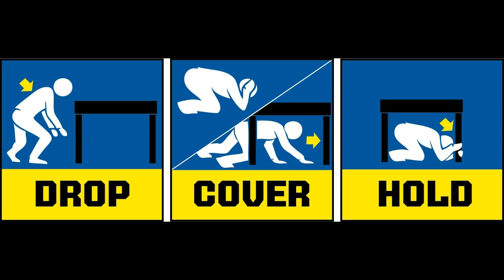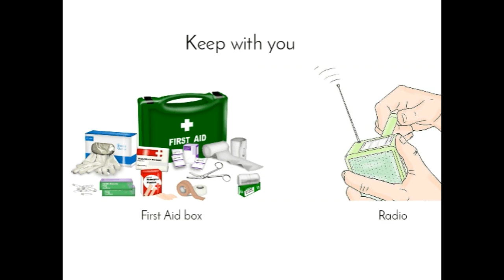பூகம்பம் வந்தால் தப்பிப்பது எப்படி earthquake safety tips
பூகம்பம் வந்தால் தப்பிப்பது எப்படி by aspra talkies